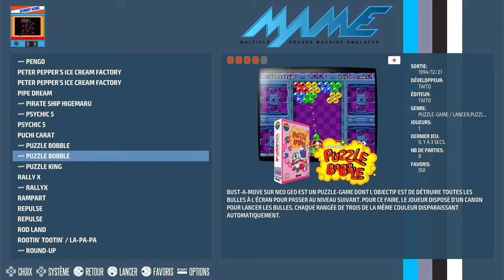Puzzle Bobble / Bust-A-Move [pbobble] (Japan, B-System) Arcade | Emulated / M.A.M.E.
Puzzle Bobble / Bust-A-Move
[pbobble] (Japan, B-System)